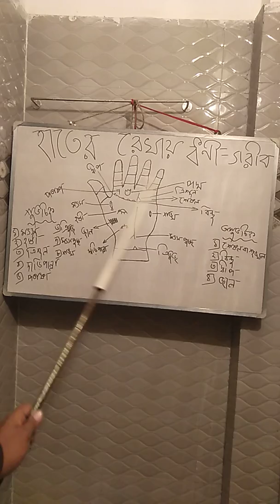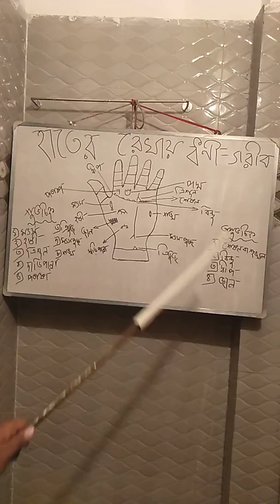হাতের রেখায় শুভ ও অশুভ চিহ্ন গড়ে দেয় ধনী-গরিব।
হাতের মধ্যে (পুরুষদের ডান হাত ও নারীদের বাম হাত) বিভিন্ন শুভ চিহ্নগুলি যথা-মৎস্য, পদ্ম, দাঁড়িপাল্লা, শঙ্খ, ত্রিশূল, মৎস্য পুচ্ছ, পতাকা এবং অশুভ চিহ্নগুলি যথা-শেকল বা শৃংখল, বিন্দু, দ্বীপ, জাল। এই চিহ্নগুলি একজন মানুষের পুরুষ বা নারীর জীবনের উন্নতি ও অবনতির প্রধান কারণ হয়।